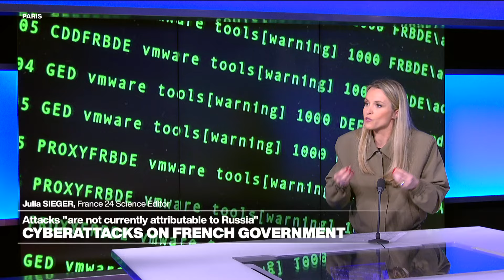French government agencies hit by 'intense' cyberattacks • FRANCE 24 English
French Prime Minister Gabriel Attal said that many official government websites have been hit with cyberattacks of "unprecedented intensity” but their impact at this stage has been "limited". About 2,000 websites have been targeted, including the Ministry of Justice, Ministry of Culture and the Treasury. Several groups including a hacktivist group calling itself Anonymous Sudan have claimed responsibility for the attacks.

Read more about this story in our article:
    .y